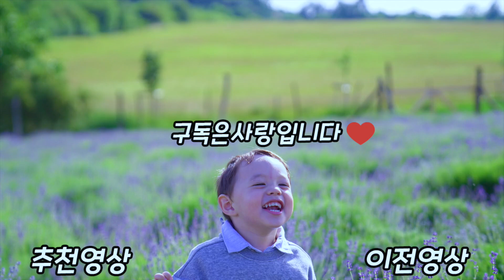[헝가리부부]한국남편 생일에 김밥케익을 만들어준 헝가리 아내 / 김밥케익 / 태어난지 456개월째 / 30대 마지막 생일😭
안녕하세요~!! 👋
금요일이(3/19) 제 마지막 30대. 생일이었는데~ 제가 전날 과음을 해서 푹 쉬고 있는 사이에 오르시가 음식도 해주고 또 그 과정을 영상으로 담아서 저에게 컨텐츠를 제공해 주었습니다 ㅎㅎㅎ
그래서 편집은 제가 도와줬지만 오르시가 촬영한 생생한(?) 생일날 영상을 준비해 봤습니다~! 영상이 길지는 않아도 처음만든것 치고는 굉장히 잘 찍었더라구요^^
그럼 모두 남은 주말 잘 보내시고 저는 또 다른(?) 생일 영상으로 곧 찾아 뵙겠습니다~
(토요일에 처갓집가서 장모님이 해주신 음식과 케익 먹고 왔습니다^^)

내가 사용하는 것
편집기 : 파이널컷 프로X
카메라 : Sony A7M3 - 1.4F 35mm, 2.8F 24-70mm, iphone X, iphone11